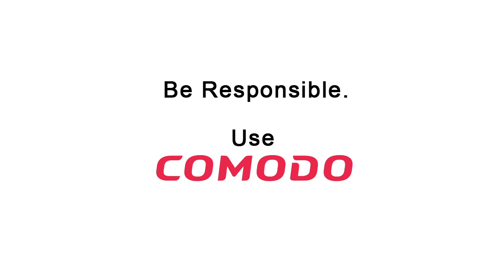Be Responsible, Laptop!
All marriages have rocky times, but try being hitched to a laptop without antivirus software...and a penchant for Snuggies. Not a pretty picture.   For more videos about Internet Trust and Security please